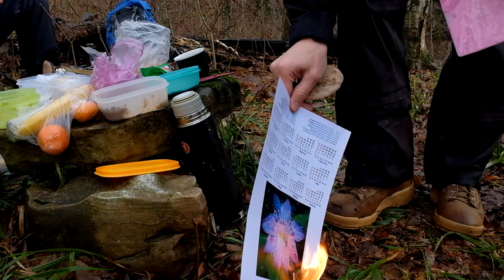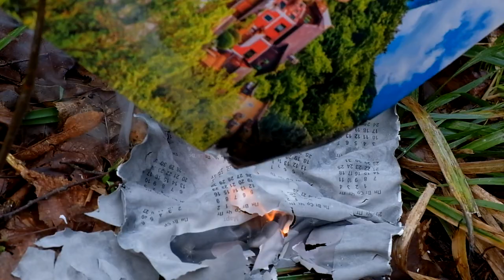Пещера Эриванская, хребет Коцехур 19км. 13.01.2019г.